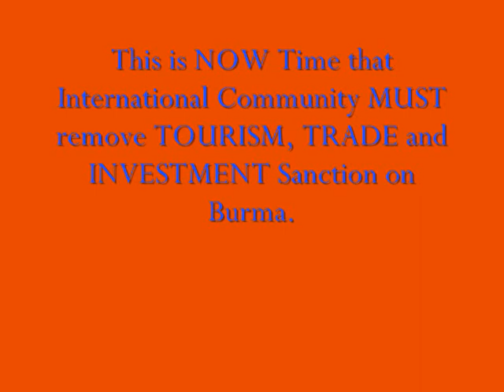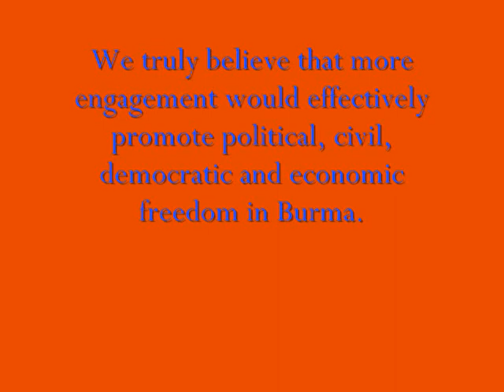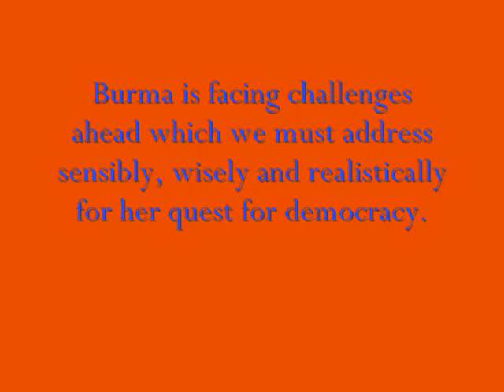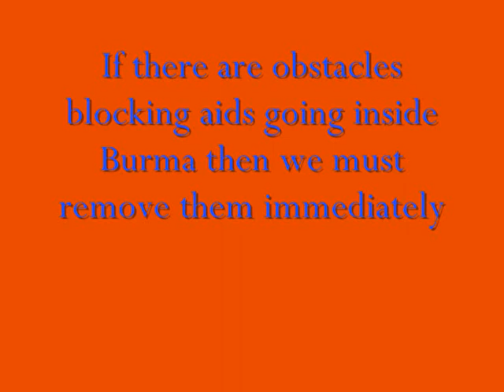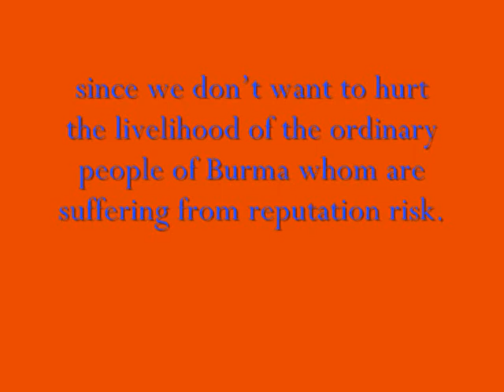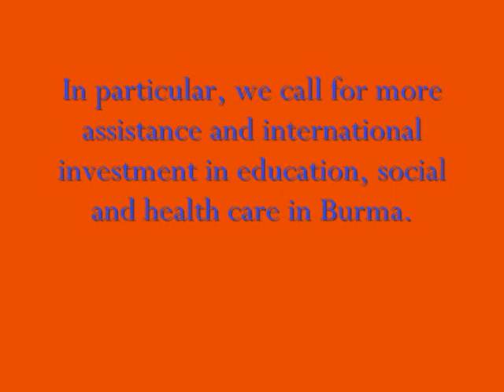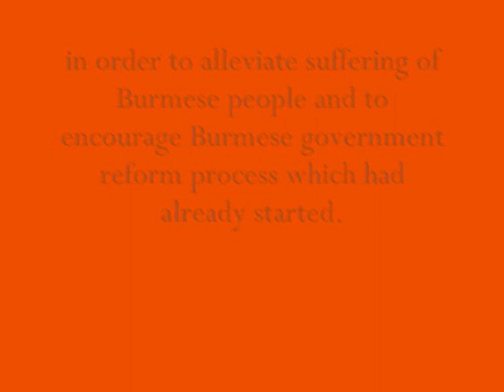Sanction Burma Updated News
Burma Democratic Concern (BDC) encourages international community to engage more with Burma in order to balance China's influence over Burma. Burma Democratic Concern (BDC) truly believes that more engagement would effectively promote political, civil, democratic and economic freedom in Burma.

Daw Aung San Suu Kyi has already invited investment and tourism in Burma. Burma Democratic Concern (BDC) would like to echo our leader's call for investment and tourism in Burma. Please do invest in Burma and please do visit Burma. Burma is facing challenges ahead which we must address sensibly, wisely and realistically for her quest for democracy. Burma must resolve poverty, corruptions, poor technology, and lack of expertise, poor banking, unemployment and inflation and fiscal and monetary policies.

Burma Democratic Concern (BDC) calls for investment in Burma which will significantly boost the welfare of the Burmese people. By removing investment and trade sanction on Burma, Burma Democratic Concern (BDC) truly believes that Burmese citizens will have the benefits of increased investment which can bring technology, knowledge and democratic values since outside investment strengthens private institutions. At the same time, Burma must work hard to end the economics monopoly and cronyism in Burma. Burma Democratic Concern (BDC) welcomes tourists visiting Burma so as to promote ordinary Burmese people engaging with people from around the world.

Burma needs technology and financial assistance from international community to help rebuilding the nation after five decades of isolation and economics mismanagement. Burma Democratic Concern (BDC) is very concerned that due to the sanction imposed on Burma as the subsequence crucial international aid are stopped delivering in Burma. Burma Democratic Concern (BDC) calls for international community to provide more humanitarian assistance and development aid inside Burma and since in the past most of the US government's aid programme went to organisations based in Thailand. If there are obstacles blocking aids going inside Burma then we must remove them immediately since we don't want to hurt the livelihood of the ordinary people of Burma whom are suffering from reputation risk. Burma Democratic Concern (BDC) opposes anything hurting people.

Burma Democratic Concern (BDC) is very sad to learn that Burma receives less foreign aid money than any country in Southeast Asia because of the sanction imposed on Burma. For example, in 2009-10 Burma receives only $US7.2 per capita of Overseas Development Assistance (ODA) while neighbouring Laos received $US64.4. Particularly international community must remove all sanctions that block technical assistance in health and social welfare. Burma Democratic Concern (BDC) is very shocked to learn that restrictions imposed by western countries prohibit assistance from reaching any member of the government because of which prohibit providing any assistance such as even providing training to teachers and health workers.

In particular, Burma Democratic Concern (BDC) calls for more assistance and international investment in education, social and health care in Burma. Burma Democratic Concern (BDC) truly believes that Burmese people will be very happy if International Monetary Fund (IMF), World Bank (WB) and the Asian Development Bank (ADB) could help tackling poverty in Burma since Burma needs financial and technological assistance from international community so as to address the immediate needs of the people and in the process of rebuilding Burma.

Burma Democratic Concern (BDC) truly believes that Burma is on the right track for democratic change. In order to help reliving the suffering of the people of Burma, we must have common position amongst all parties concerned by putting national interest first. Burma Democratic Concern (BDC) calls for international community to remove TOURISM, TRADE and INVESTMENT sanction on Burma in order to alleviate suffering of Burmese people who are suffering from REPUTATION RISK and to encourage Burmese government's reform process which had already started. For more information please contact Burma Democratic Concern (BDC).